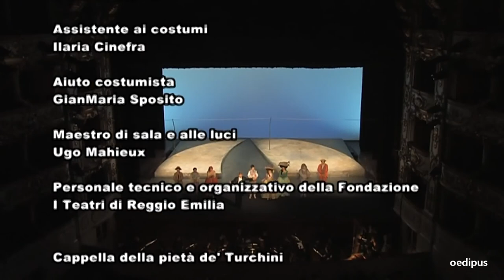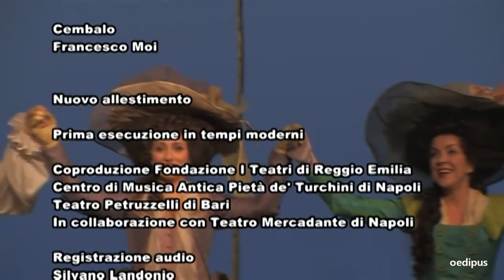Leonardo Leo: L'Alidoro, opera in three acts | Antonio Florio & Cappella della Pietà de' Turchini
Leonardo Leo: L'Alidoro, commedia per musica in three acts

Faustina | Maria Grazia Schiavo
Luigi (Alidoro) | Maria Ercolano
Zeza | Valentina Varriale
Elisa | Francesca Russo Ermolli
Don Marcello | Giuseppe De Vittorio
Giangrazio | Filippo Morace
Meo | Gianpiero Ruggeri
Cecco | Nino Bruno

Cappella della Pietà de' Turchini
Conducted by Antonio Florio